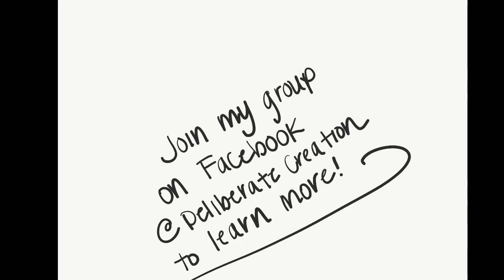Under The Sea Deliberate Creation Meditation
Relax your mind body and soul in this guided deliberate creation meditation.